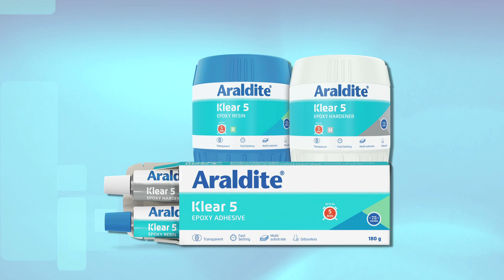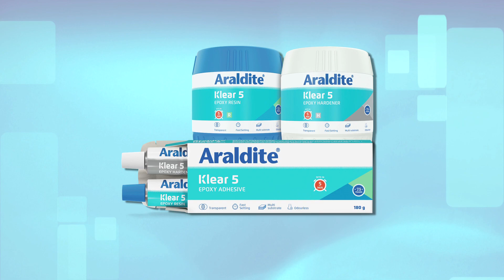Araldite® Klear 5 | Rapid curing transparent Epoxy Adhesive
Araldite® Klear is a two component, room temperature, rapid curing clear epoxy adhesive system. It is designed for applications demanding good clarity and aesthetics. It is solvent free and sets within 5 minutes. Product forms an invisible glue line and is ideal for transperant substrate bonding